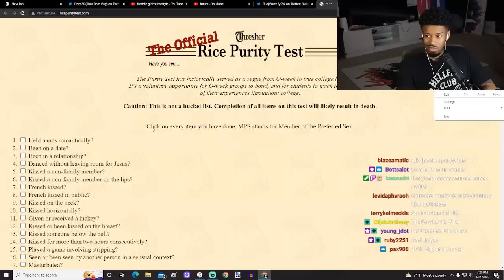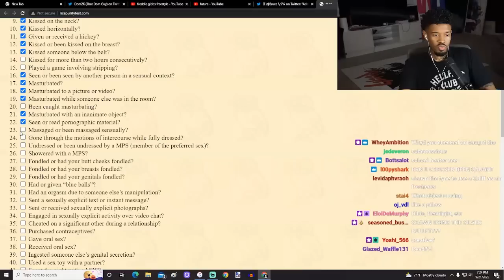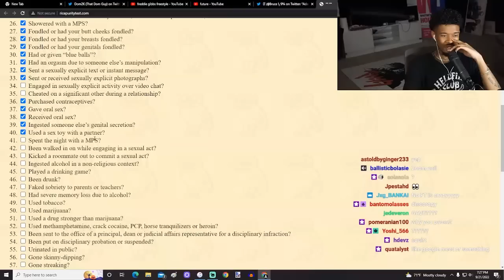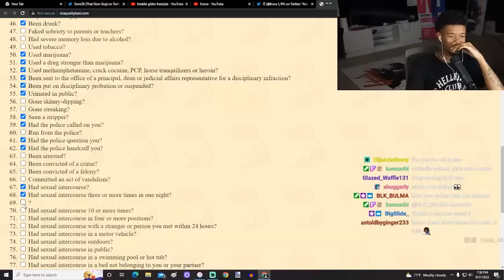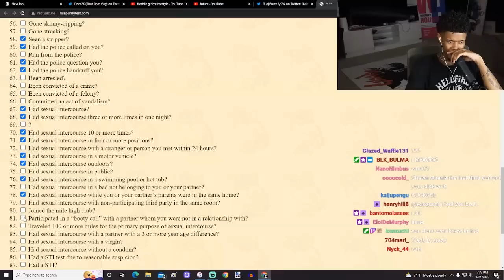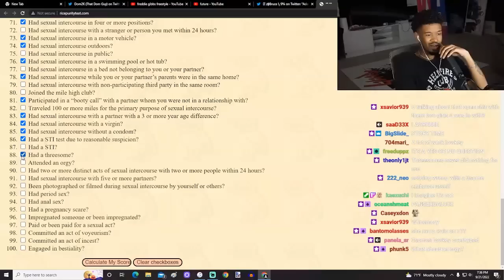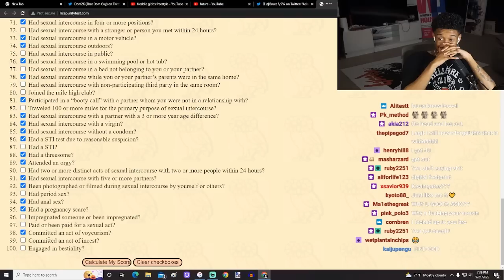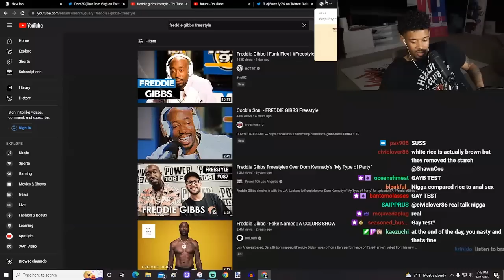Shawn Cee Takes The Rice Purity Test